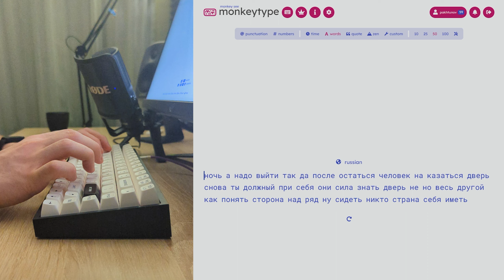4F SWITCHES (Matrix Labs FFFF) + DROP MT3 B&W [ASMR]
case: TOFU84 (case foam / alu plate)

switches: 4F (linear 62g); lubed (krytox 205g0) and filmed (novelkeys)
pcb: KBD75RGB 75% (novelkeys switch pads)

keycaps: DROP MT3 B&W
stabilizers: AeBoards Staebis V2 6.25U (krytox XHT-BDZ)